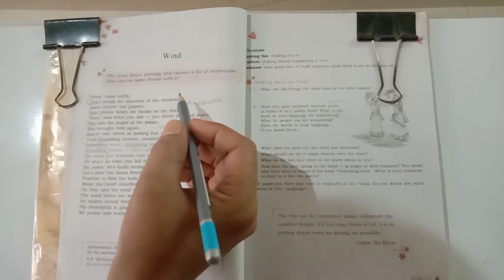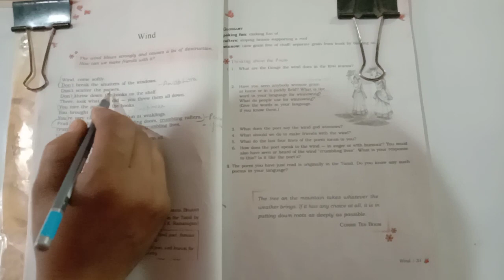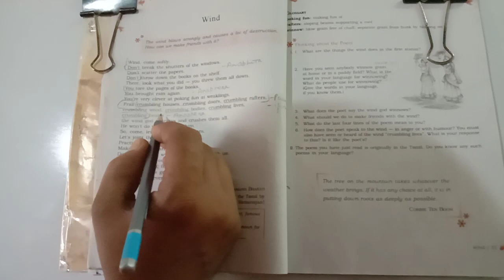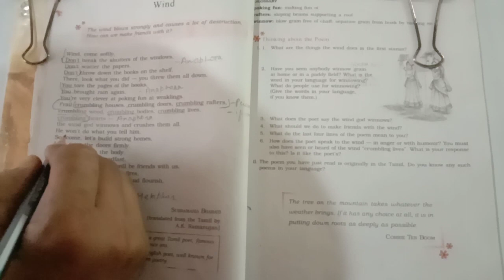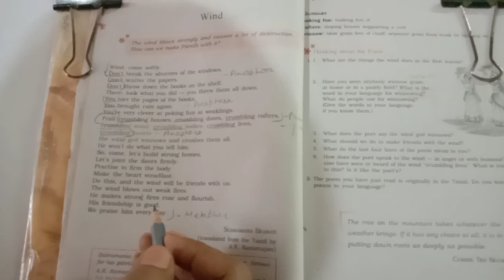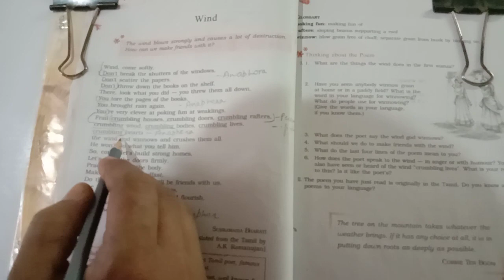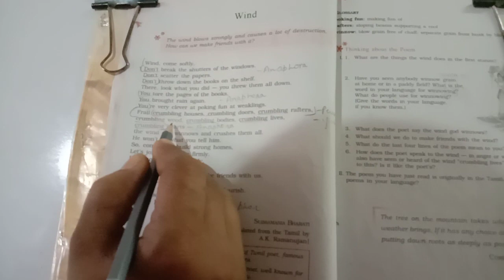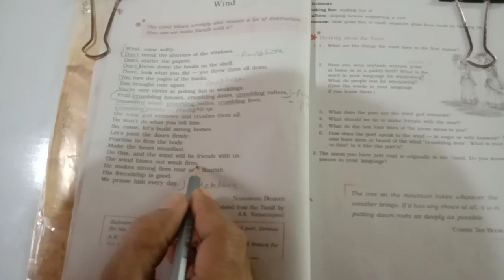IX class book Beehive's Poem -1 Wind By Subramania Bharti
Explained in English and Hindi by Lovely Gupta